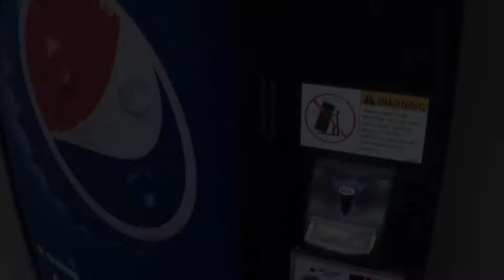Pepsi - Delicious Refreshing 15